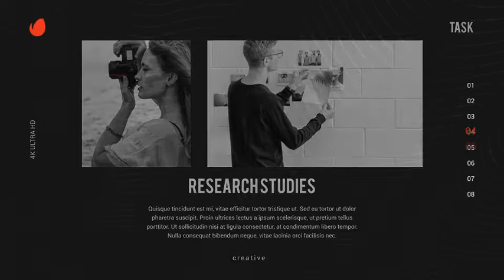Business Opener - After Effects Template